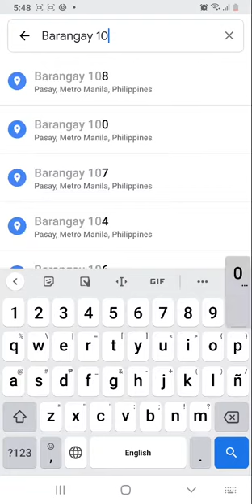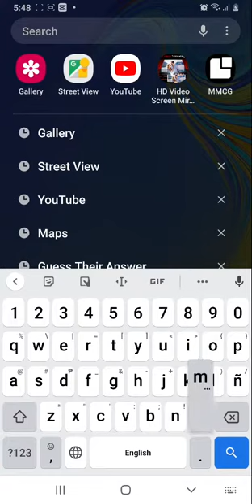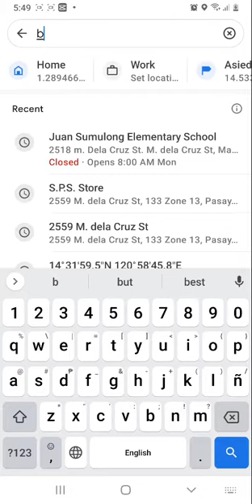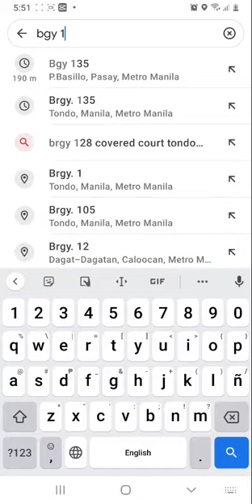building in p basilio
gfjtr